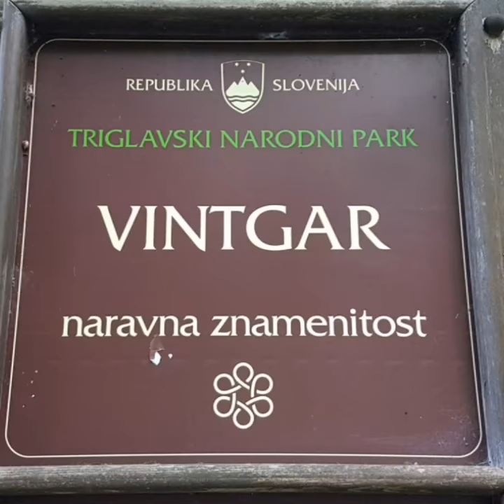Gorges de Vintgar Slovénie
Les magnifiques gorges de Vintgar, à 4 km du lac de Bled

Des gorges fascinantes à découvrir sur des passerelles en bois

A seulement 4 km du lac de Bled, vous trouverez les gorges de Vintgar. Cette expérience de 1h30 au bord d’une rivière tumultueuse est à mettre absolument sur votre liste de visites en Slovénie

Cette balade dans la gorge est facile. Elle est accessible à tous : On marche soit à plat, soit sur des escaliers en bois (compliqué avec une poussette). Si le soleil est au rendez-vous, vous prendrez de superbes photos de l’eau émeraude et cristalline de la Radovna. Les gorges ouvrent très tôt le matin, la brume rend le lieu superbe et mystique.